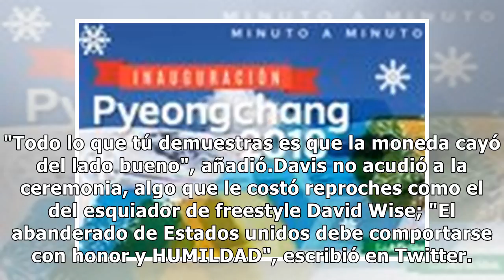Patinador estadunidense, criticado por quejarse sobre elección de abanderado